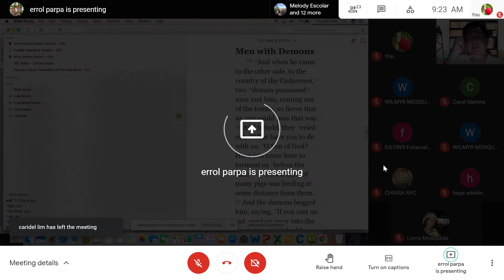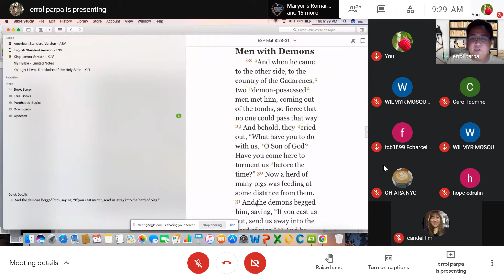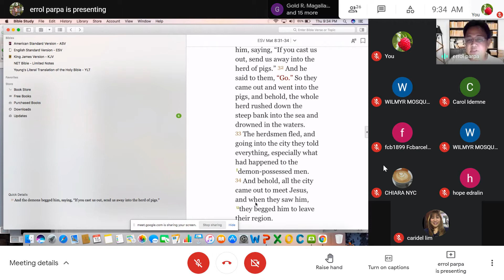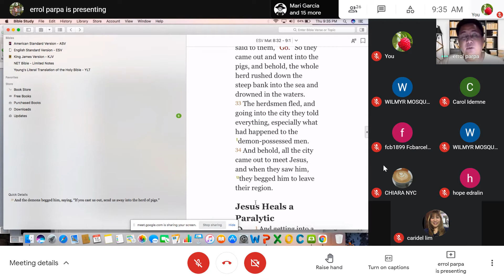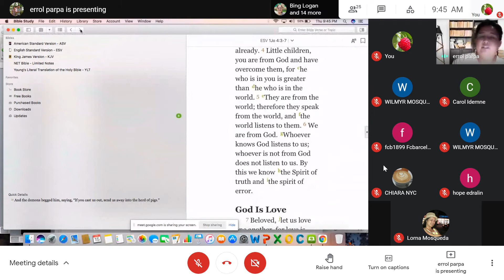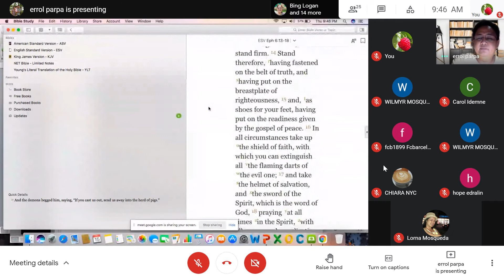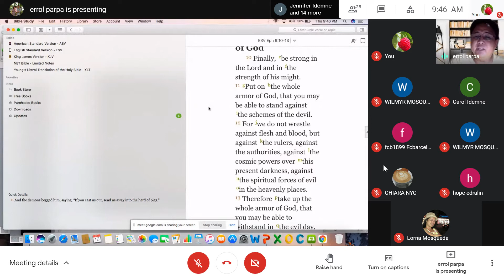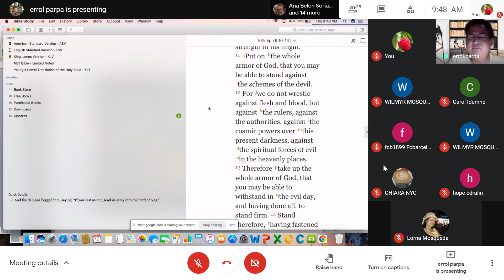Book of Matthew 04 15 2021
With Pastors Errol Parpa and Wilmyr Mosqueda